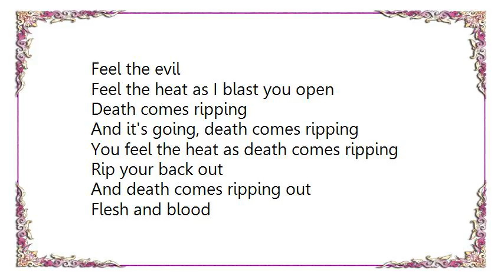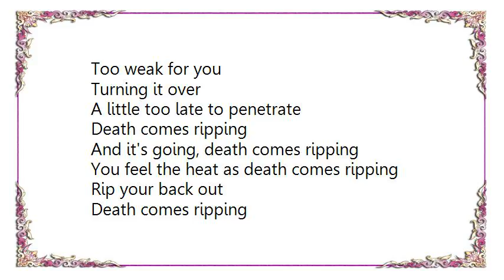Cradle of Filth - Death Comes Ripping Lyrics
[Lyrics Cradle of Filth - Death Comes Ripping]
Turn the lights down low
And bolt the door up
Future is coming
Future rising up

Whoa

Shotgun blast, a demon piece of lead

With both eyes open
I wait up for the kill
Feel the evil
Feel the heat as I blast you open

Death comes ripping
And it's going, death comes ripping
You feel the heat as death comes ripping
Rip your back out
And death comes ripping out

Too weak for you
Turning it over
A little too late to penetrate

Death comes ripping
Death comes ripping

Death comes ripping
And I know that death comes ripping out

Whoa
Whoa
Whoa
Whoa